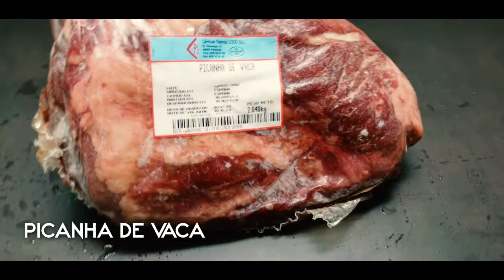CARNES DE RAZA 🥩| COLABORADORES 🙆 EN NUESTRAS PRÓXIMAS 👌 RECETAS DE PLATOS CALIENTES🍲✅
Les presentamos uno de nuestros colaboradores, que estará acompañándonos en  nuestra serie de recetas de PLATOS CALIENTES CON CARNES, que comenzara este próximo viernes.

Ellos son una carnicería tradicional, con la misma atención de siempre ahora en la comodidad de su hogar.

Atienden los pedidos de lunes a sábado, están ubicados en C/ Escritor Herrera Santaolalla 7, Pol. Ind. El Rompedizo - Churriana, Málaga; donde cubren más de 40 Km para servicio a domicilio y restauración.

Para pedidos por whatsaap 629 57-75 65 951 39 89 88. Incluyen diferentes métodos de pago como bizum, tpv para cobros con tarjeta además de efectivo para dar mayor facilidad.

Los invitamos a que no se pierdan, estos vídeos recetas donde lo sorprenderemos con muchos  tips, ideas y sabores que les ayudaran para enriquecer tu menú diario.

Un gran cariño para todos vosotros!!

Te agradecemos mucho si nos puedes dar manita arriba 👍 y un comentario aquí abajo 👇🏻 ¡Gracias por valorar nuestro trabajo!

Síguenos y etiquétanos en tus fotos si pruebas nuestras recetas ;)

🎁 UN REGALO PARA TI 🎁 ¿Quieres nuestra recetas Dulces Saludables”? 👉🏻 Apúntate gratis a nuestra Blog

GRACIAS POR TU AYUDA Y VALORAR NUESTRO TRABAJO!!